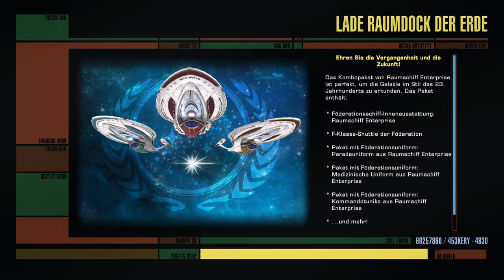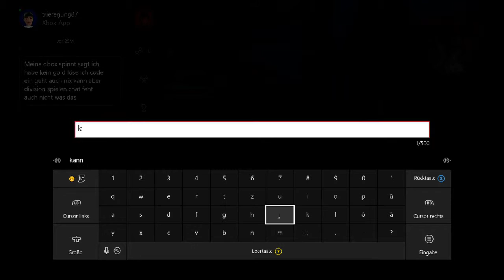[GERMAN] XBOne Star Trek Online Unendliche Ende Stream 38 1/2 (Part 1)